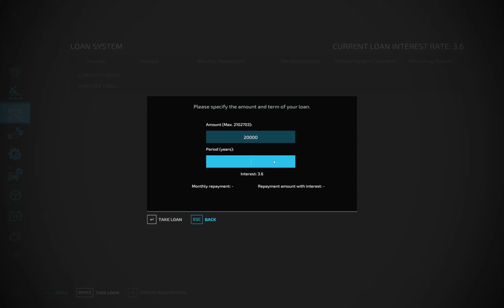FS22 | Taheton county | Ep3 | All fields done... courseplay is fantastic!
Welcome to Taheton county, a stunning 4x map by DRModing. We start with a small farm, focusing on animals and let's see where this journey takes us.